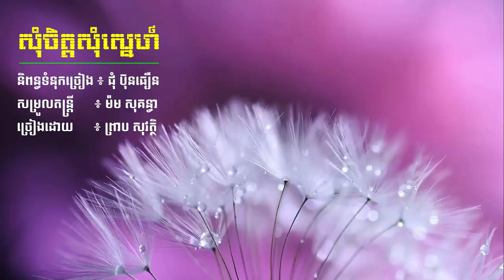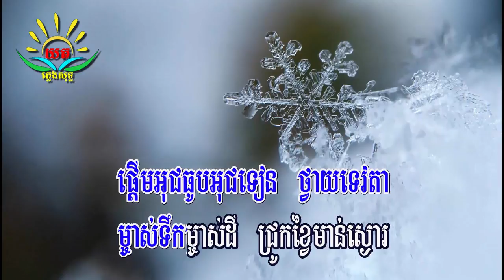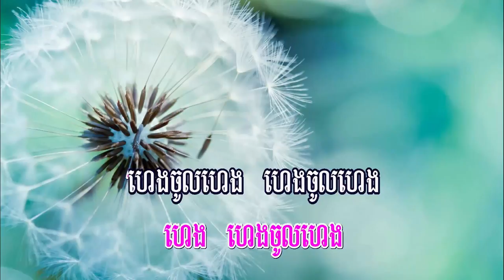សុំ​ចិត្ត​សុំ​ស្នេហ៍​ ៖ ភ្លេងសុទ្ធ​ (ព្រាប​ សុវត្ថិ​) Som Jet Som Snaeh Karaoke